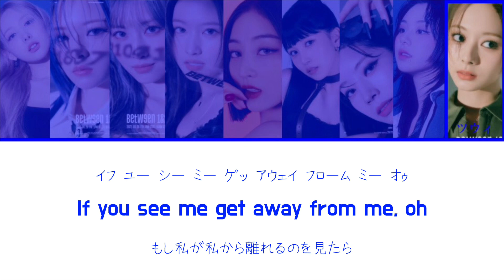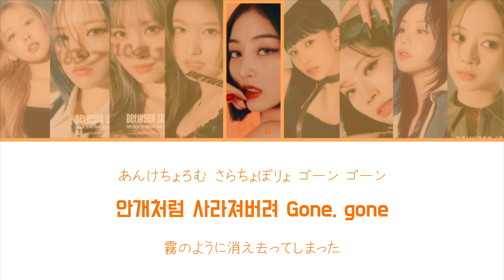Gone / TWICE 【日本語訳・カナルビ・歌詞】Lyrics by DAHYUN